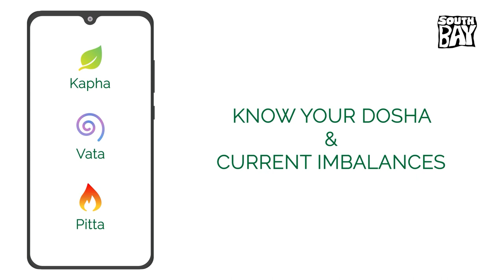Coming Back to Life - With LakshmiManchu | Episode 1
In the first episode of Coming Back to Life watch Lakshmi Manchu interact with Taapsee Pannu & Sendhil Ramamurthy. Watch your favorite stars play fun interactive games and talk about their experiences of the lockdown. The show is hosted by Lakshmi Manchu and presented by Rana Daggubati.

A multimedia enterprise, South Bay, is a pop-culture marketplace that is equally driven by setting new narratives in cinema, showbiz, and music, and putting the spotlight on some classics from literature and cinema. An ode to the past, and a step towards the future, South Bay puts the spotlight on various formats of storytelling - from animation to mixed media. The platform supports young, and Indie art and artists, and aims at nurturing a subculture by creating a one-stop cultural marketplace with the amalgamation of art, literature, music, podcasts, shows/series, and cinema.

*Southbay is a group company of Ramanaidu Studios.